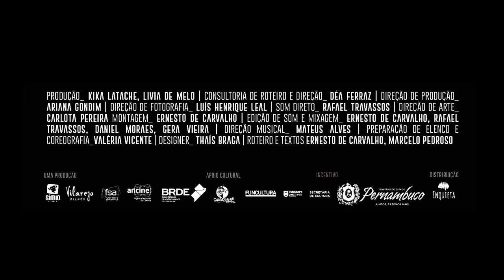Por Trás da Linha de Escudos (2023) - Trailer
POR TRÁS DA LINHA DE ESCUDOS
Dir. Marcelo Pedroso

Longa-metragem documental | 96 minutos | Cor | 2023

SINOPSE: Uma equipe de cinema consegue acesso ao Batalhão de Choque da Polícia Militar de Pernambuco - unidade policial treinada para lidar com a repressão de aglomerações de civis, incluindo protestos e manifestações. Desta aproximação, surge a primeira versão de Por trás da linha de escudos, lançada em 2017. Alvo de críticas, o filme é retirado de circulação pela equipe, que decide realizar uma nova edição do documentário a partir do mesmo material bruto. Além de apresentar o cotidiano e o ponto de vista dos policiais, o longa, agora, também comenta a própria feitura do documentário, seus dilemas e contradições.

FICHA TÉCNICA
Empresas Produtoras: Símio Filmes e Vilarejo Filmes
Distribuidora: Inquieta
Direção: Marcelo Pedroso
Montagem: Ernesto de Carvalho
Fotografia: Luís Henrique Leal
Direção de arte: Carlota Pereira
Edição de som: Rafael Travassos e Daniel Moraes
Som direto: Rafael Travassos
Mixagem de som: Gera Vieira
Produção: Kika Latache e Livia de Melo
Direção de produção: Ariana Gondim
Direção musical: Mateus Alves
Consultoria de Roteiro e Direção: Déa Ferraz
Preparação de elenco e coreografia: Valéria Vicente